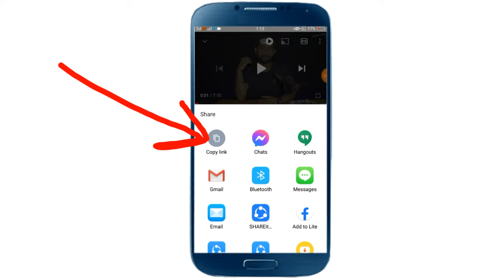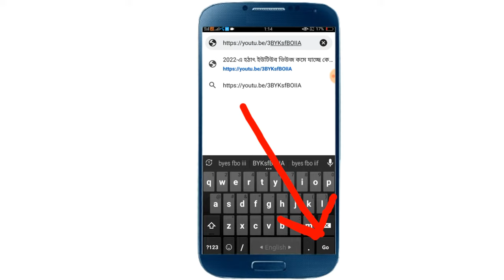ইউটিউব ভিডিওর ডেস্ক্রিপশন কপি যেকোন লেখা কপি করুন । How to copy description in youtube in mobile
how to copy description in youtube in mobile | Skm Tech BD

youtube description
youtube text copy
skm tech bd